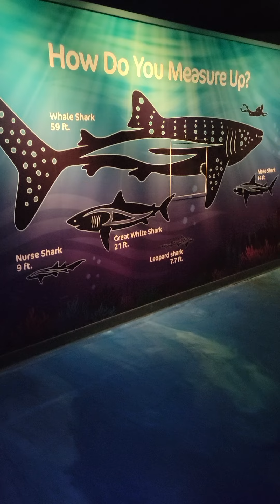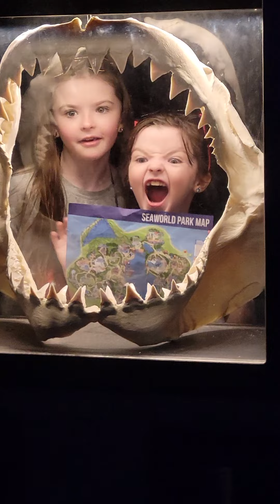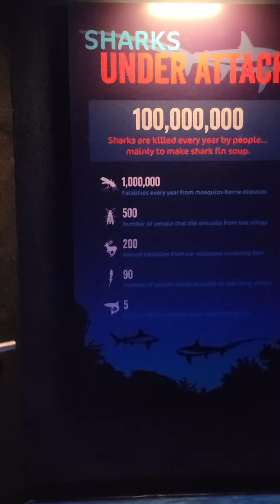Shark 🦈 Encounter SeaWorld Florida